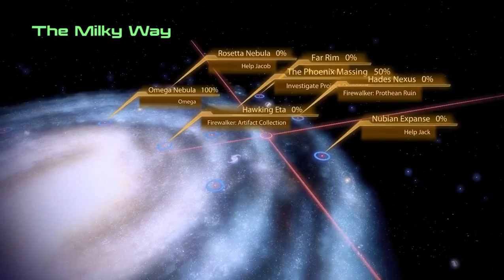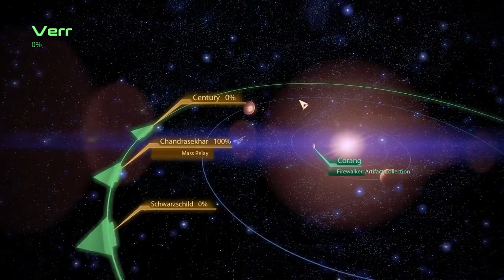Mass Effect 2 Gameplay Walkthrough - Part 17 - Project Firewalker Artifact Collection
Mass Effect 2 Gameplay Walkthrough - Part 17 - Project Firewalker Artifact Collection (Gameplay & Commentary)

10:10 - skip to Artifact collection